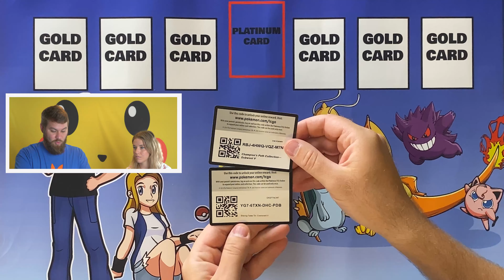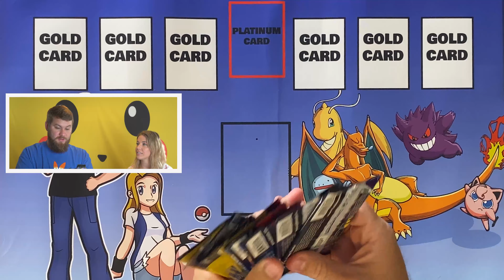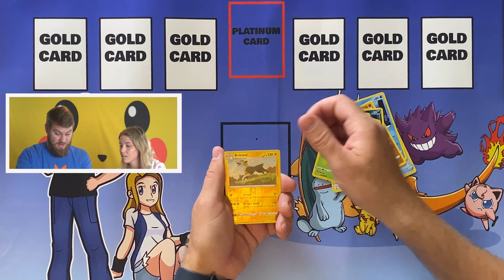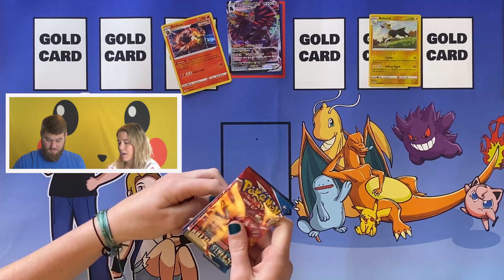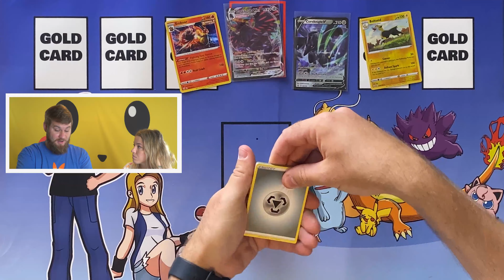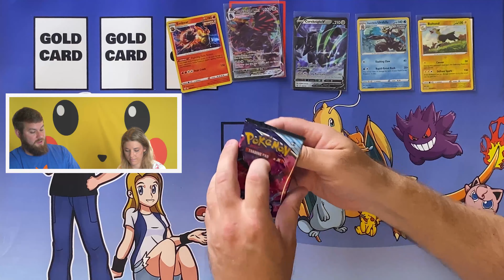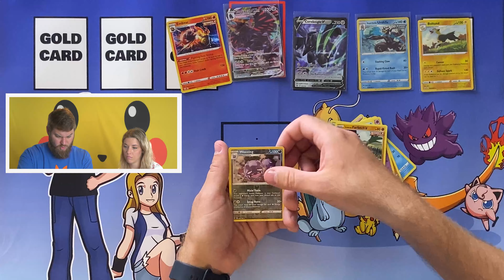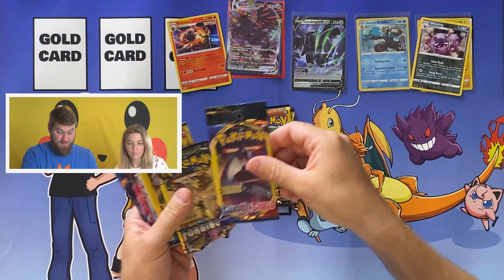FREE POKEMON CARDS GIVEAWAY! 300 SUBS Chilling Reign, Battle Styles, Cosmic Eclipse +8 pack Opening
Watch the video for INSTRUCTIONS on how to enter, but its super easy!! Winner will be selected on July 8TH, 2021 and video announcement to follow shortly after! GOOD LUCK!

We open some Chilling Reign and Some Battle Styles to get you hyped up!

Free code cards!

Check out our TikTok (Big Pikachu Face), Instagram (BigPikaFace) and Facebook Pages (Big Pika Face)!

-100 Subscribers: 4 Full Booster Packs (2x Vivid Voltage, 1x Darkness Ablaze, 1x Sword and Shield!)
200- Hatterene V Box
300- 9 Packs of Cards!
400- TBD
500- Battle Styles ETB!
1000- Elite Trainer Box TBD!